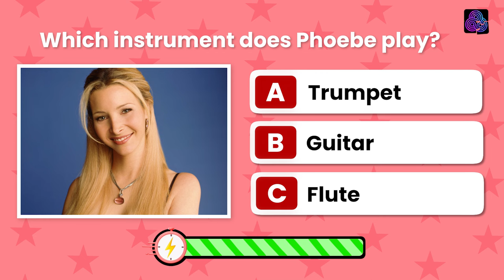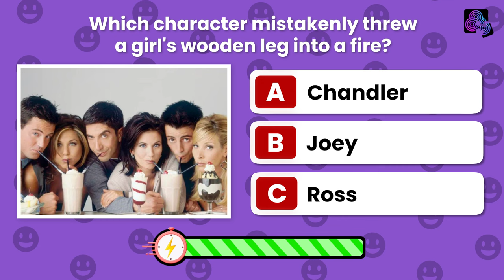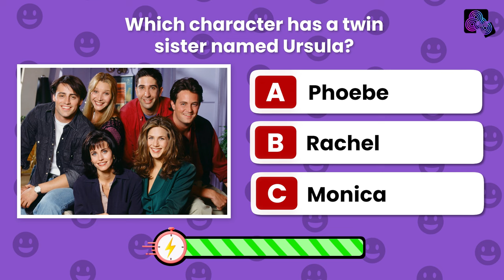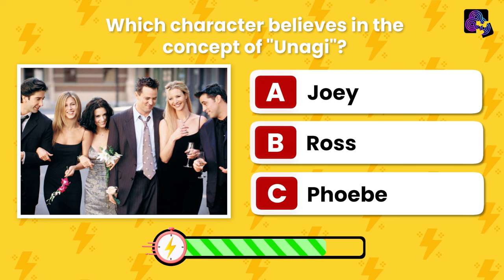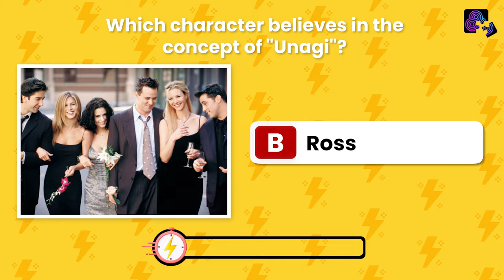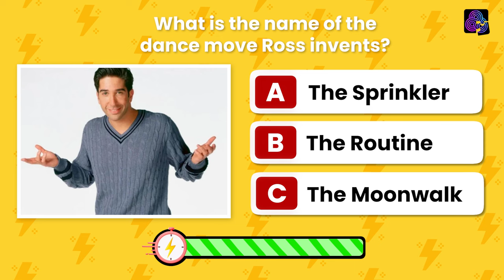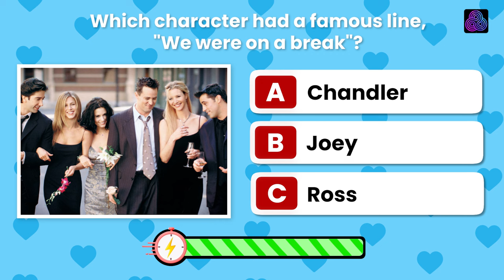Choose the Option Challenge : Friends TV Show Quiz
oin the fun in our latest quiz video as we put your knowledge of the iconic Friends TV show to the test! It's time for the "Choose the Option Challenge," where we present questions about your favorite moments, characters, and quotes from Friends. Can you make the right choice among the three options provided?

Play along with us, share your answers in the comments, and let's see who the ultimate Friends fan is! Get ready for a trip down memory lane with this entertaining quiz game.